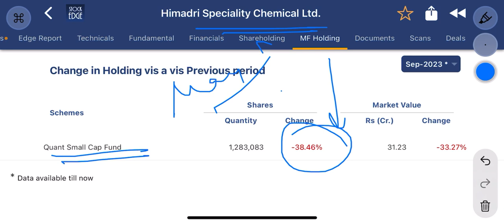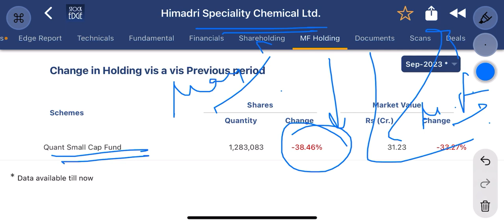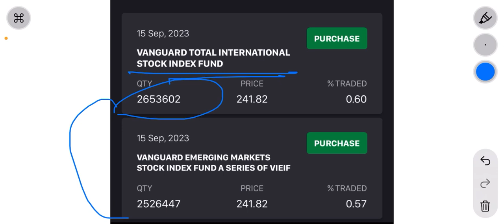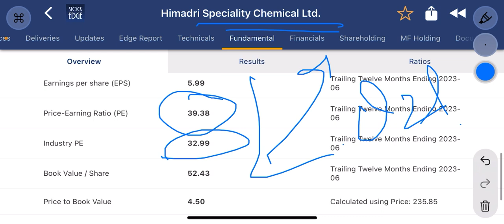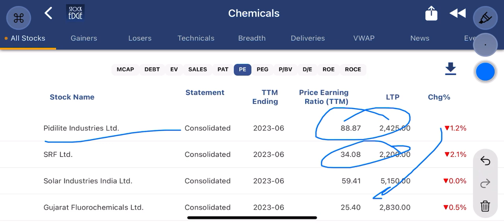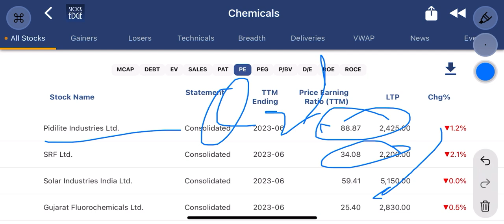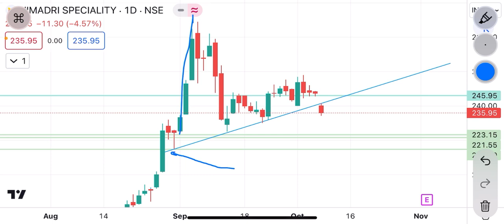Himadri speciality chemical limited share | ये बात समझलो । क्या और गिरेगा hscl ?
Himadri speciality chemical limited share
Himadri speciality chemical limited share news
Himadri speciality chemical limited share target hscl share latest news
Hscl share
Hscl share target
Hscl share news